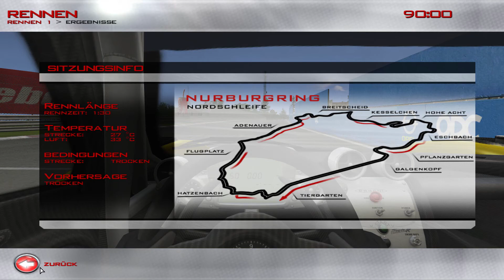Let's Play Race07 #147 - GTPro #33 (Nordschleife - Teil 1)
Nach unserem Sieg auf Falkenbergs Motorbana in Schweden reisen wir als Meister unserer GT Pro Meisterschaft in die Eifel. Das Highlight des Jahres empfängt uns mit offenen Armen und ist in Sachen Wetter sehr gnädig mit uns. Die KI Stärke lassen wir unberührt zu den letzten Rennen - ein Fehler?

Daten zum Spiel:
Name: Race07
Entwickler: SimBin
Release: 2006

Pagani Zonda R GT:
- Italien
- Baujahr: 2009
- Heckantrieb
- 6L V12 (aus dem Mercedes-Benz CLK GTR)
- 600 PS, 620 Nm
- Leergewicht: 1120 kg
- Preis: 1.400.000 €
- 16 Exemplare gebaut

Die Nordschleife:
- Verbandsgemeinde Adenau, Rheinland-Pfalz, Eifel, Deutschland
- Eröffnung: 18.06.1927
- 20,8 km lang (nur Nordschleife)

Intel i7-4770K | GeForce GTX 770 | 16 GB RAM | Win 7 Home Premium | Fanatec CSWv2 + CSPv2